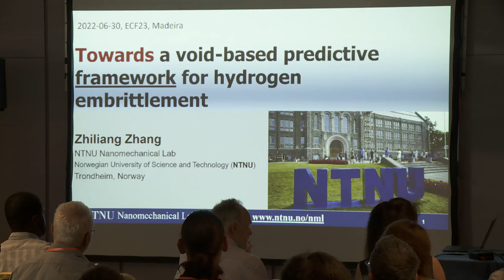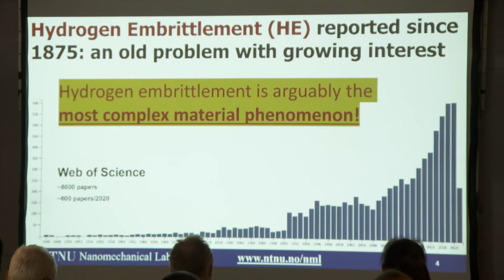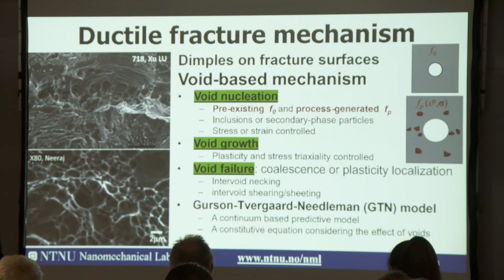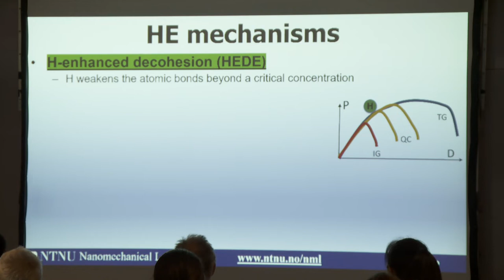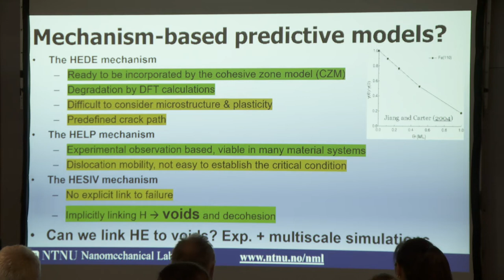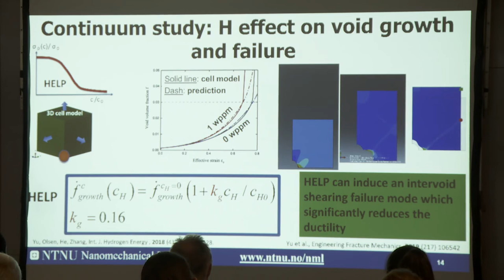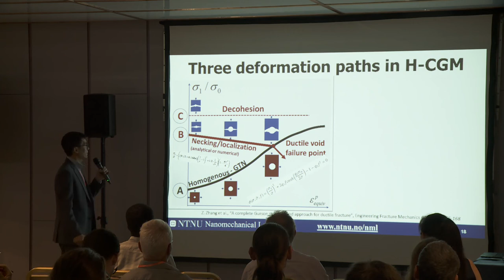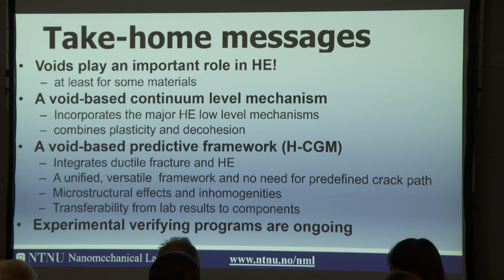Void-based predictive framework for hydrogen embrittlement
Zhiliang Zhang